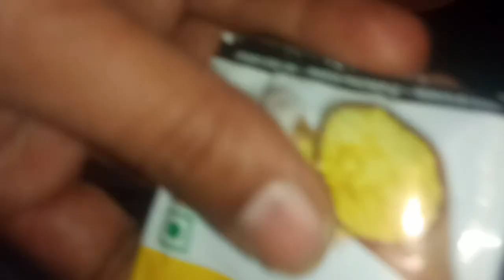रेस्टोरेंट से बढ़िया मटर पनीर बनाएं घर पर।Matar Paneer Recipe।Dhaba Style Matar Paneer